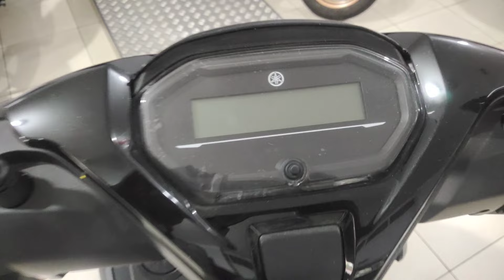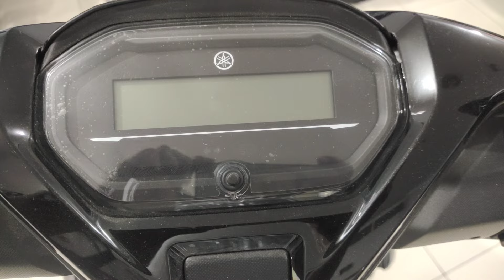COCOK UNTUK KELUARGA || YAMAHA NEW FREEGO 2024‼️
Assalamu'alaikum dulur dulur semuanya 😁🙏🏻. hari ini bang mad update stok lagi untuk Yamaha FREEGO , dan ini kita ada promo juga DP 400.000 saja. info pembelian motor yamaha area kota ngawi dan kota madiun bisa wa di 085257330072.